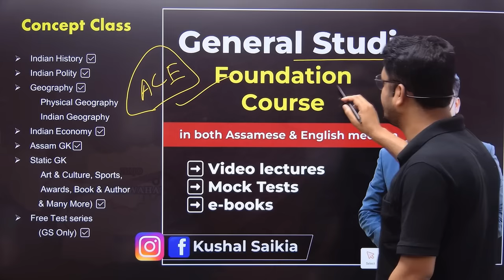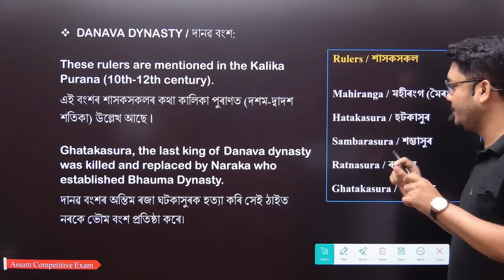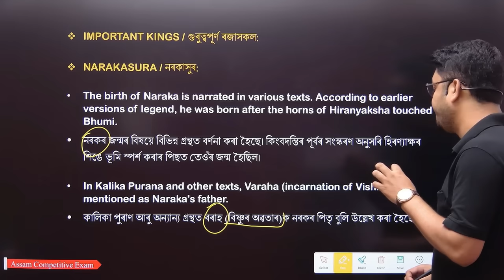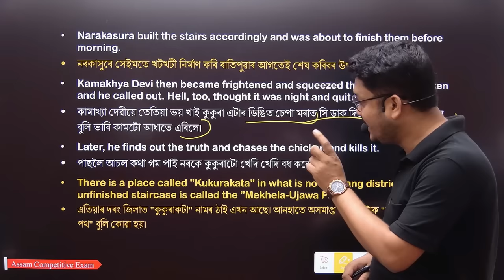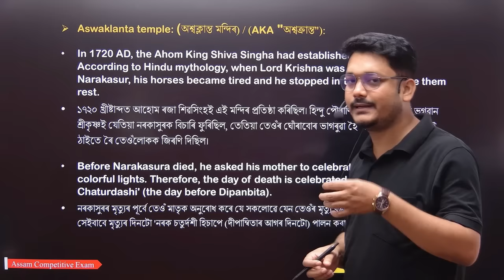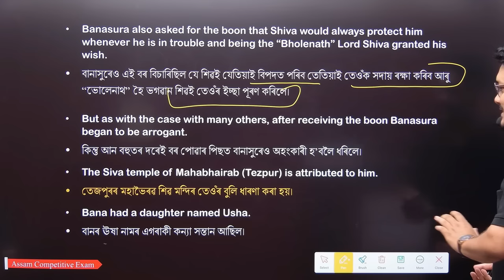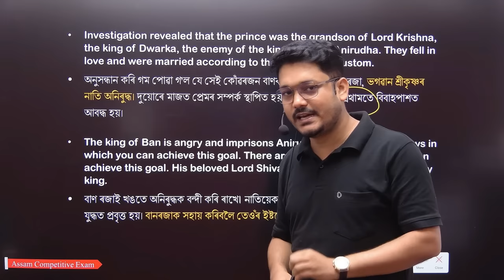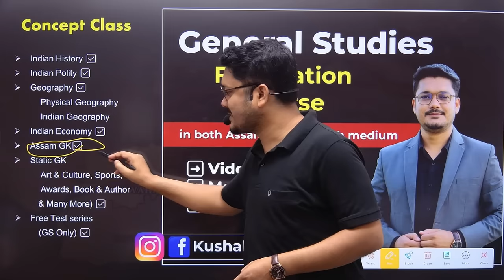অসমৰ ইতিহাস | History of Assam 😍 Chapter - Mythological History of Assam | Assam Competitive Exam ❤️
✅ *Assam and its people | অসমৰ সাধাৰণ জ্ঞান 😍 (অসমীয়া আৰু ইংৰাজী দুয়োটা মাধ্যমত):*

অসমৰ ইতিহাস | Complete Assam History | Chapter - Mythological History | Assam Competitive Exam

In this comprehensive video, we have compiled a topic on Assam History for all aspiring candidates preparing for various competitive exams in Assam.

This video on Assam History will enhance your knowledge and boost your confidence in tackling the static portion of Assam History of the Assam competitive exams.

By watching this video, you will:

Enhance your understanding of Assam's history.

Assam History
Assam Direct Recruitment
APSC CCE Assam History

Join us